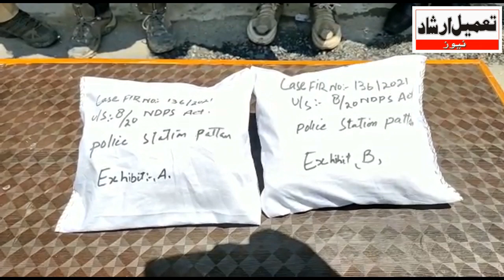Two drug peddlers arrested in Pattan: Police